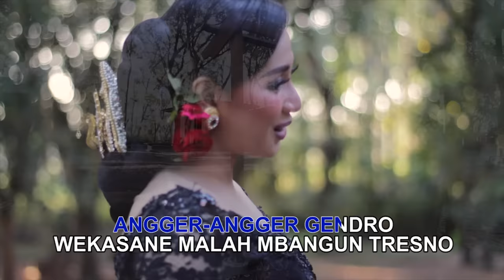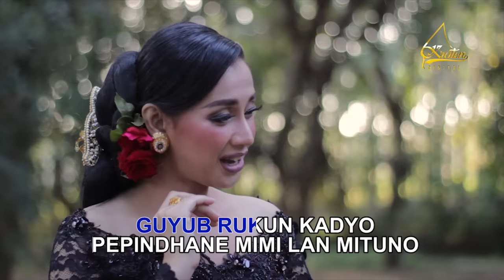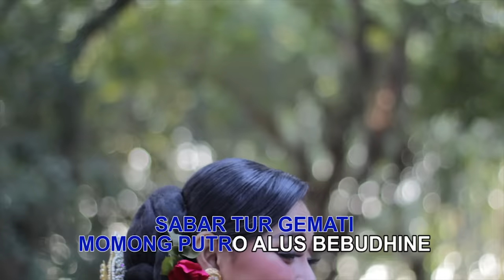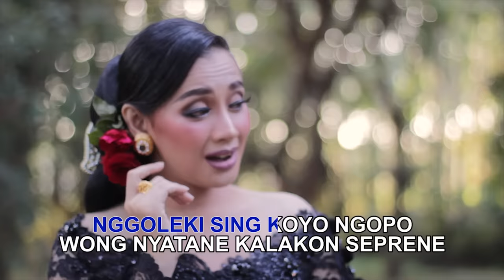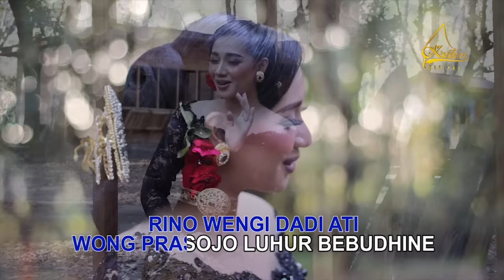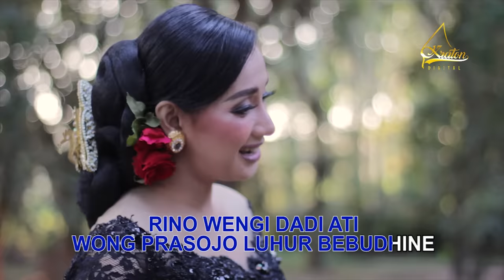Yanik Megawati - Dadi Ati (Official Music Video)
Title                      : Dadi Ati
Artist                    : Yanik Megawati
Songwritter         : -
Arranger              : Samiremen
Album                  : Langgam Campursari
Produksi              : Kraton Digital